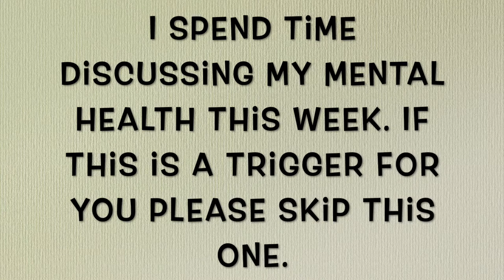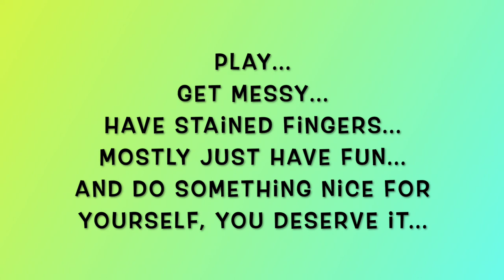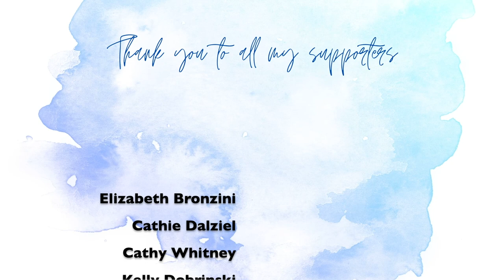Mission Inspiration February 2022